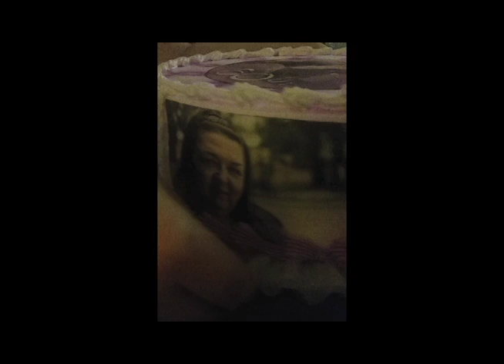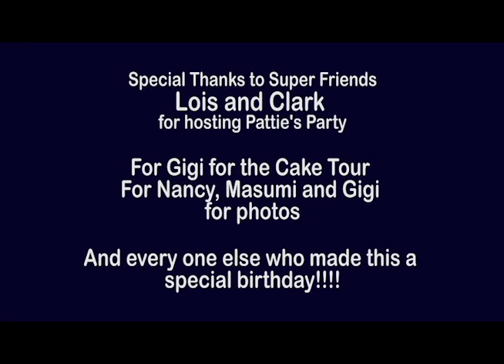FACE PDA NATION: PATTIE'S 60th BIRTHDAY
It took a while to get this together, so Pattie is actually 1/4 the way to her 61st Birthday, but back in July, she had a real shindig to celebrate the audacity of living 60 years on this planet. This puts her over half way to her goal of seeing Haley's Comet on her 104th birthday! Thanks to everyone who came to her party and many who provided pix and video of the event.